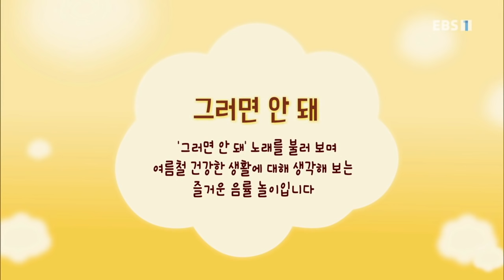방귀대장 뿡뿡이 - Farting King Pung Pung_그러면 안 돼_#001